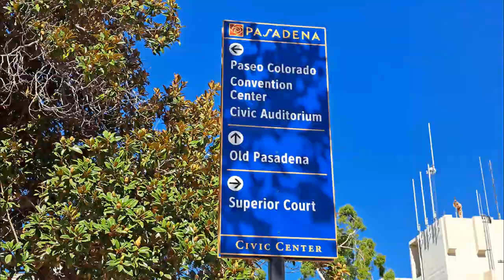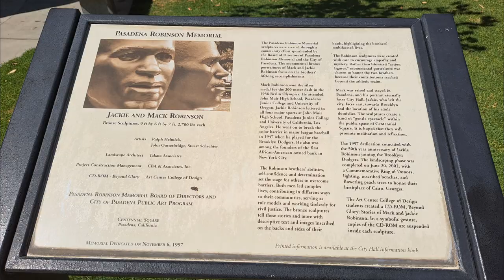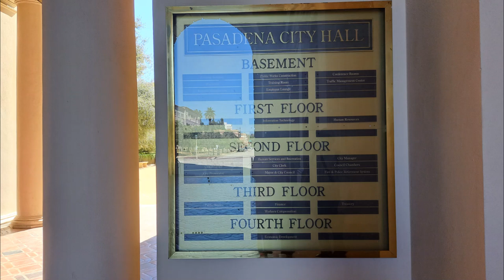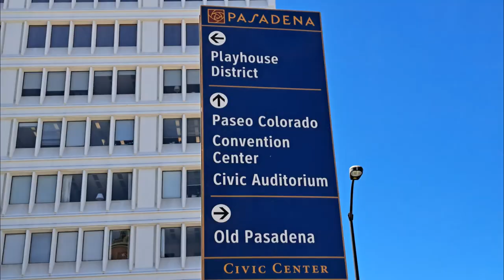PASADENA CITY HALL CA Memorial Park station The Paseo Old Pasadena One Colorado Del Mar Station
Pasadena City Hall 100 Garfield Ave Pasadena CA 9110 by Memorial Park station The Paseo Rubio’s Old Pasadena One Colorado Pie Hole Del Mar Station The Shops On Lake Avenue The Burlington Arcade San Sai Japanese Grill.
Pasadena City Hall is located at Civic Center district next to Old Pasadena. The Beaux-Arts Mediterranean Revival City Hall building since 1927 was designed by San Francisco architects Bakewell and Brown in the style of 16th-century Italian architect Andrea Palladio. The building resembles three of Palladio's domed structures—the church of Santa Maria della Salute in Venice, the Hotel des Invalides in Paris and St Paul's Cathedral in London.
From 2003 to 2007, Pasadena City Hall was modernized and completed renovation. Pasadena City Hall with Mack and Jackie Robinson 9-feet. tall bronzes at front yard became one the Old Town Pasadena tourist attractions. Mack and Jackie Robinson, sports heroes and racial barrier-breakers, are immortalized by having their heads made really big. The 9-ft. tall bronzes were dedicated in 1997, sculpted by artists Ralph Helmick and John Outterbridge. Mack worked for the city of Pasadena after his Olympic career.